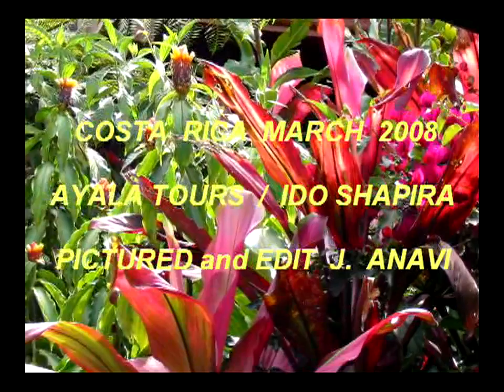Costa Rica Mon 3/2008